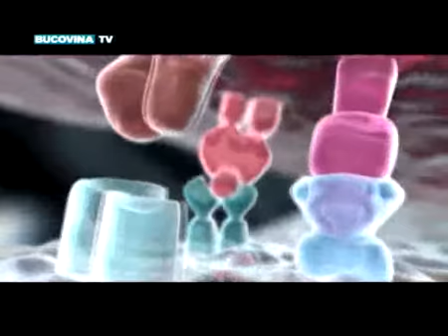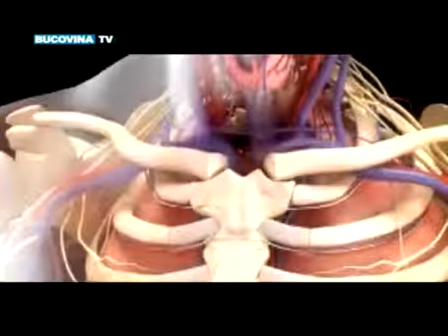Realitatea Medicala 26 August 2015